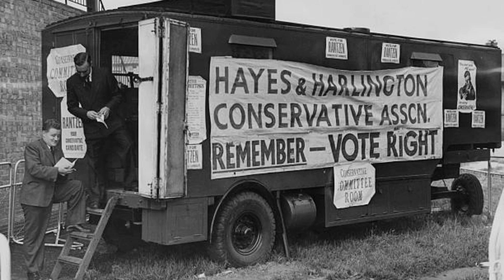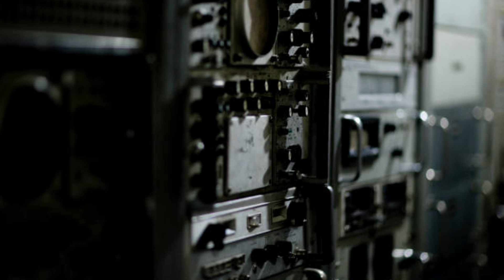All About India's First Election / Story of India's first election/भारत का पहला चुनाव कैसा था?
All about India's first election / Story of India's firdt election .
General election were healed in India  between 35 October 1951 and 21 February 1953, the first democratic election.
whowasthefirstelectedmembetofindia storyofindiasfirstelection$allaboutindiadfirstelection#whoisthefirstelectioncommission#howwsathefirstptimministerofindiaelectedshayamsarannagiwasthefirstvoterofindependentindia#whowasthefirstelectedmembetofinfia bhsratkapahlaaamchunawkaisatha.